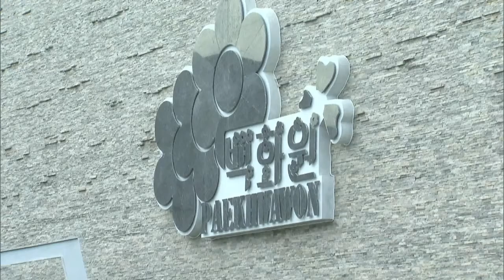[제3차 남북정상회담 영상] 카퍼레이드 07